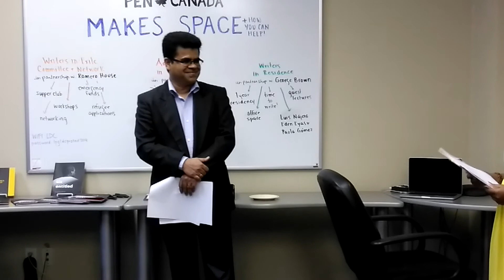"Stop The War"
Dishaly Ilamaran reads her poem "Stop the War" at PEN Canada's Open House + "Make Space" campaign launch.